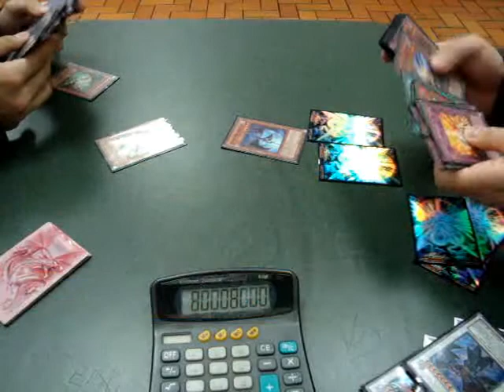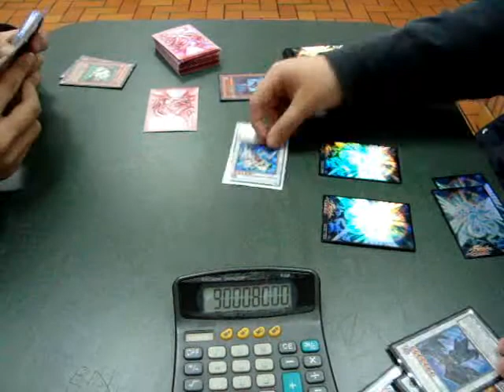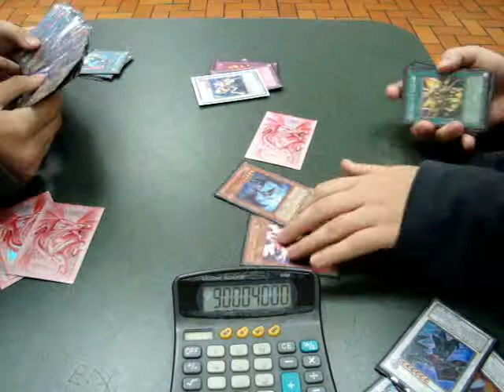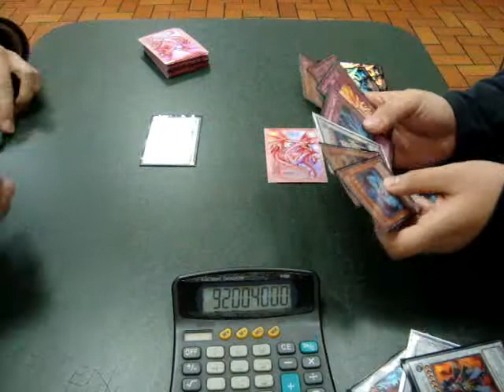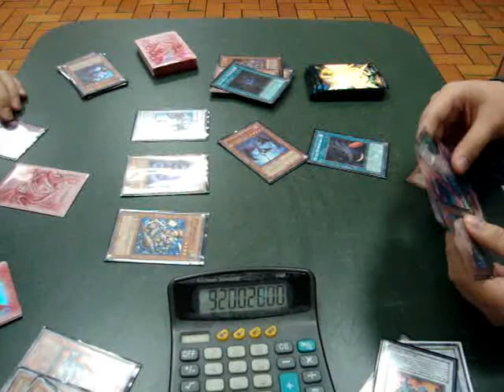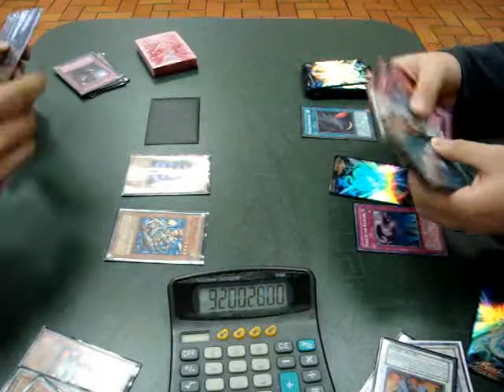Rat Toolbox vs Blackwings game 2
This wasn't as intense as the first duel, but I hope you enjoy.